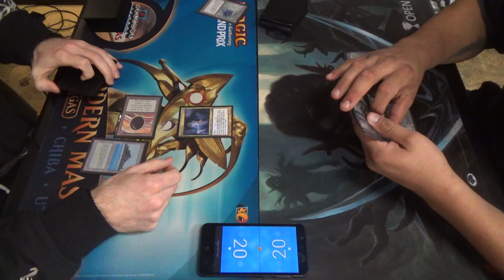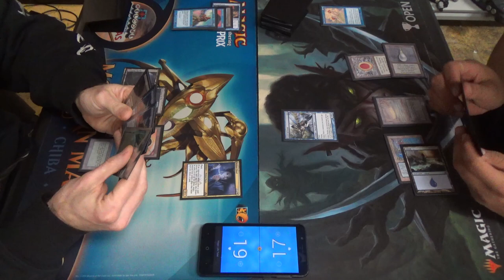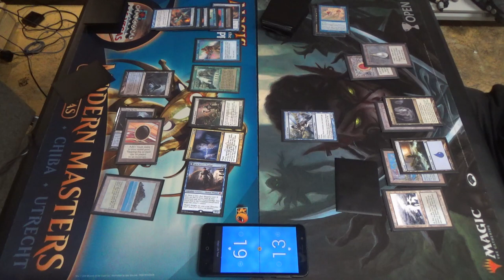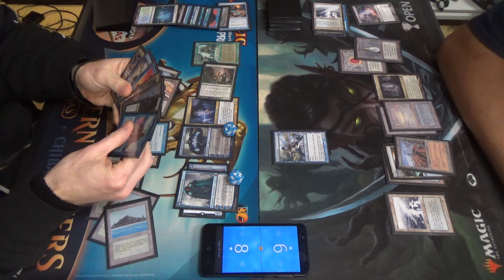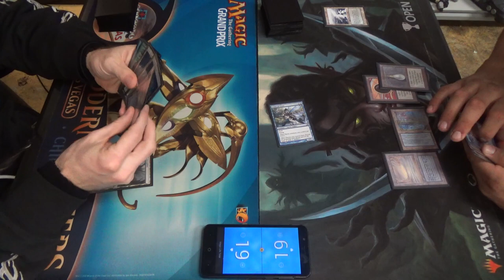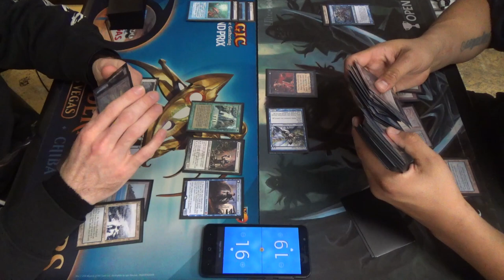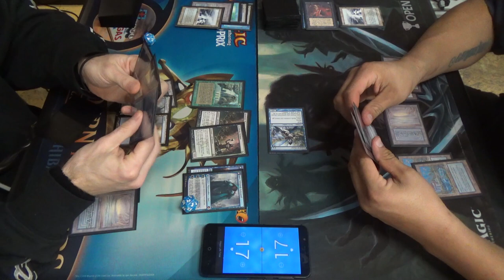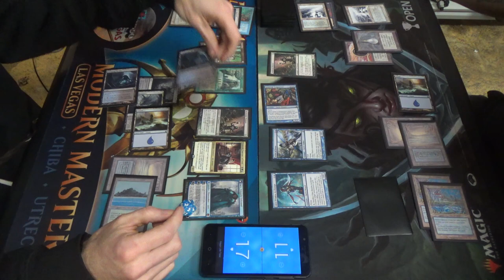Vintage MtG — Leovold Landstill vs. Faeries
Want to break Standstill? Why not try Leovold and Notion Thief? The former may not break it quite so hard, but he has utility elsewhere in the match. Notion Thief makes it a broken mess. Fair and balanced indeed. Ha!
Oh, and here's the decklist while I'm at it.
Artifacts (5)
1 Black Lotus
1 Mox Emerald
1 Mox Jet
1 Mox Sapphire
1 Null Rod
Creatures (8)
4 Deathrite Shaman
1 Jace, Vryn's Prodigy
1 Leovold, Emissary of Trest
2 Notion Thief
Enchantments (5)
4 Standstill
1 Sylvan Library
Instants (16)
3 Abrupt Decay
1 Ancestral Recall
1 Brainstorm
1 Dig Through Time
1 Flusterstorm
4 Force of Will
1 Mana Drain
4 Mental Misstep
Planeswalker (1)
1 Jace, the Mind Sculptor
Sorceries (5)
1 Demonic Tutor
1 Ponder
1 Thoughtseize
1 Time Walk
1 Toxic Deluge
Lands (20)
4 Creeping Tar Pit
2 Hissing Quagmire
1 Island
4 Misty Rainforest
4 Polluted Delta
3 Tropical Island
2 Underground Sea
Sideboard (15)
4 Grafdigger’s Cage
3 Hurkyl’s Recall
3 Leyline of the Void
3 Null Rod
1 Painful Truths
1 Strip Mine

As for the other side, are you looking to pilot an instant-speed Cavern deck with tutors and a gratuitous amount of countermagic? Then Faeries is the right choice for you!
Artifacts (6)
1 Black Lotus
1 Mox Emerald
1 Mox Jet
1 Mox Pearl
1 Mox Ruby
1 Mox Sapphire
Creatures (18)
1 Faerie Harbinger
1 Faerie Macabre
4 Glen Elendra Archmage
4 Scion of Oona
1 Sower of Temptation
4 Spellstutter Sprite
1 Thornwind Faeries
2 Vendilion Clique
Enchantments (2)
2 Bitterblossom
Instants (10)
1 Ancestral Recall
4 Force of Will
1 Hurkyl’s Recall
2 Mental Misstep
1 Peppersmoke
1 Vampiric Tutor
Sorceries (4)
1 Demonic Tutor
2 Thoughtseize
1 Time Walk
Lands (20)
4 Cavern of Souls
2 Faerie Conclave
1 Island
4 Polluted Delta
1 Strip Mine
4 Wasteland
4 Underground Sea
Sideboard (15)
4 Grafdigger’s Cage
3 Faerie Macabre
3 Hurkyl’s Recall
3 Null Rod
2 Yixlid Jailer